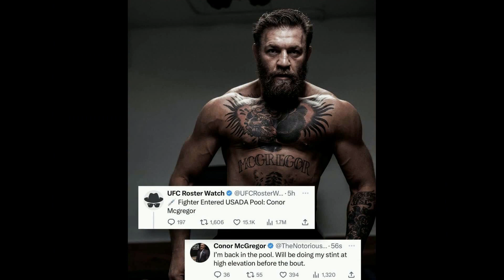Dana White responds to Conor McGregor calling out the UFC for ghosting him